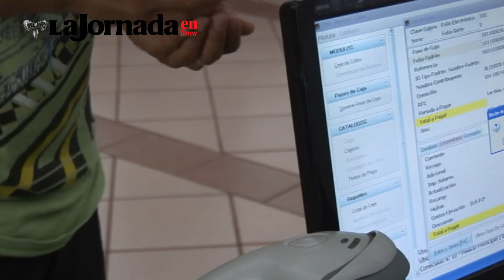Primeras Planas Nacionales: Pagan contribuyentes intereses de deuda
✅Pagan contribuyentes intereses de deuda
✅Reforma fiscal, 'hasta que haya confianza', sostiene AMLO